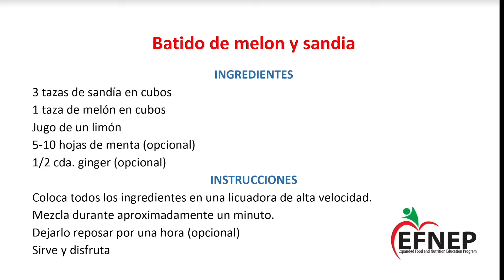Batido de melon y sandia (ProduceOfTheWeek)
Una receta para Batido de melon y sandia, en español! Una bebida fresca y saludable con mucha vitamina C.